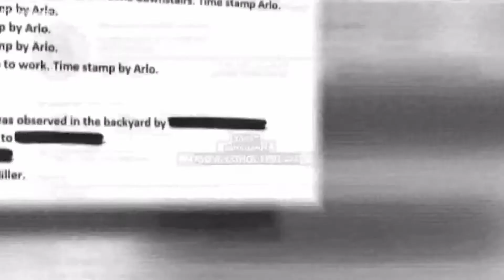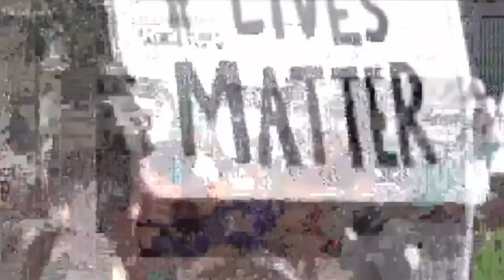After suspicious death at adult sleepover, family wants answers to how the mother of 5 died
ATLANTA — Authorities have reopened an investigation into the mysterious death of a Black mother in metro Atlanta.
Police ruled TamlaHorsford's death at an adult sleepover party in 2018 as accidental. But amid renewed discussions about race, politics, and equal treatment under the law, the case has sparked a public outcry. Celebrities joined more than half a million people calling for justice.